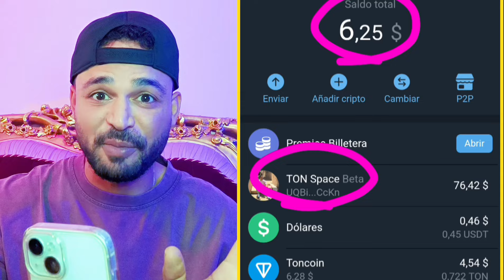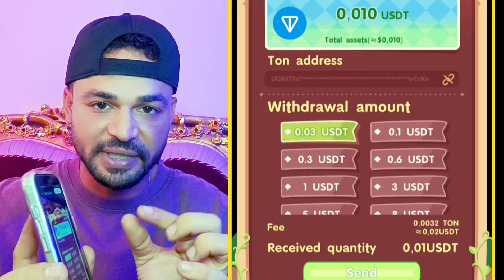اكسب واحد دولار مجانا لكل احالة بوت ربح عملة الدولار USDT مجانا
لكل احاله واحد دولار مجانا اكسب عملة Toncoin مجانا بوت ربح مجانا بالاثبات ربح عملة TON حلقة اليوم علي قناة coinfree متخصصة في مجال العملات الرقمية و البيتكوين وال NFT و الميتافيرس و صنابير عملات رقمية

Online earn,
Internet earn,
Mobile earn,
Make money,

تنبيه 🚦🚦🚦